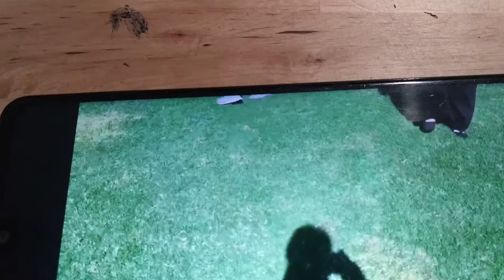Dancing in the Park